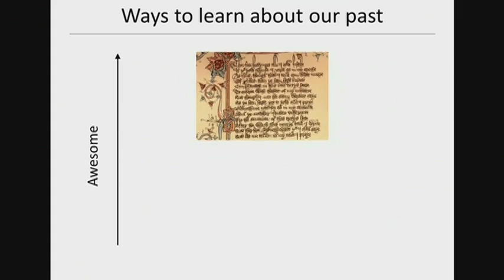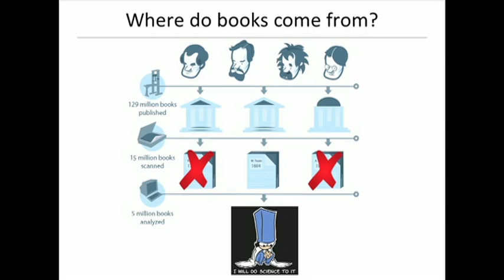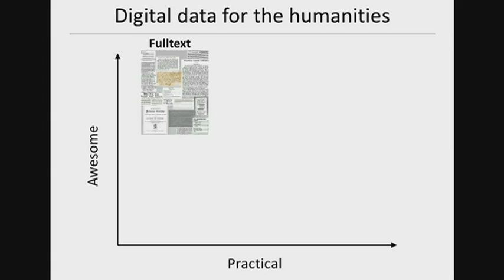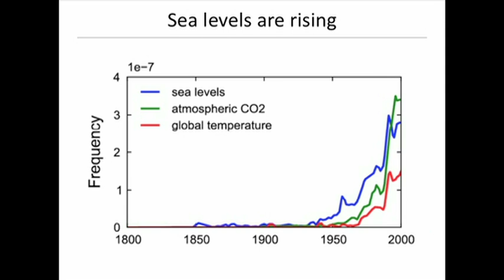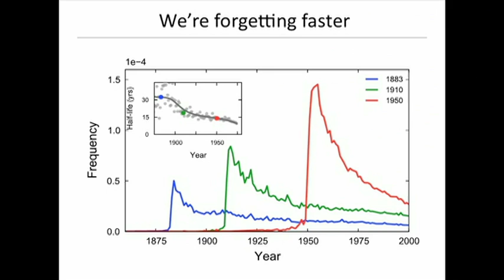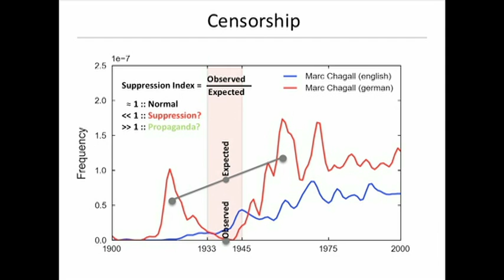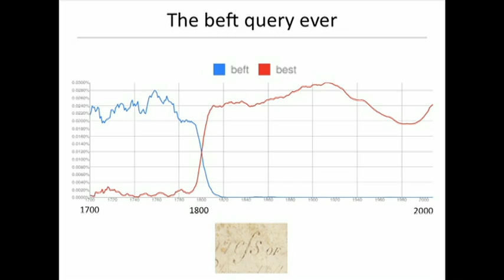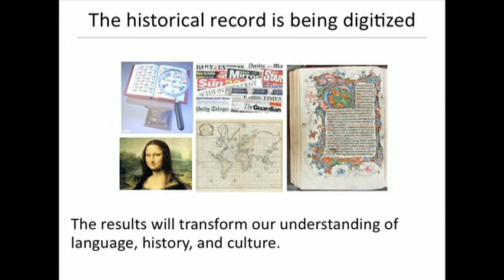What we learned from 5 million books - Erez Lieberman Aiden and Jean-Baptiste Michel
Have you played with Google Labs' Ngram Viewer? It's an addicting tool that lets you search for words and ideas in a database of 5 million books from across centuries. Erez Lieberman Aiden and Jean-Baptiste Michel show us how it works, and a few of the surprising things we can learn from 500 billion words. (Filmed at TEDxBoston.)

Talk by Erez Lieberman Aiden and Jean-Baptiste Michel.